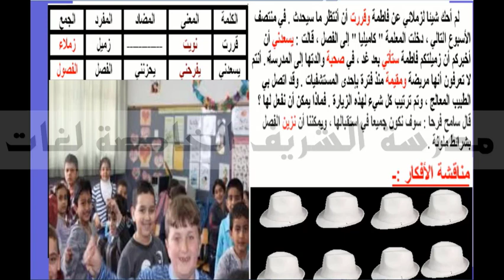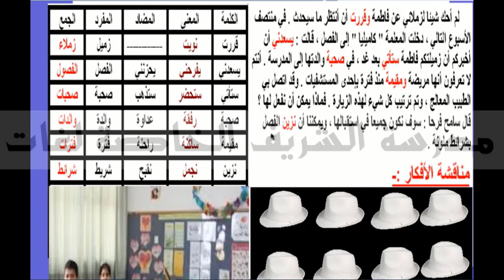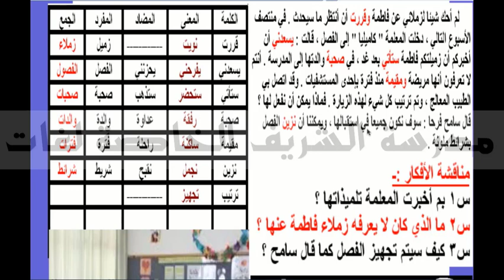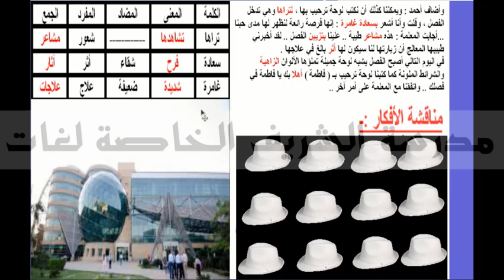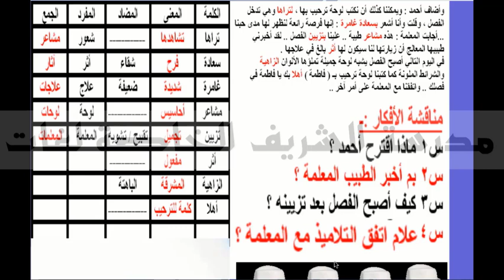Ar G6 T1 يوم لا يُنسَى 1 قراءة